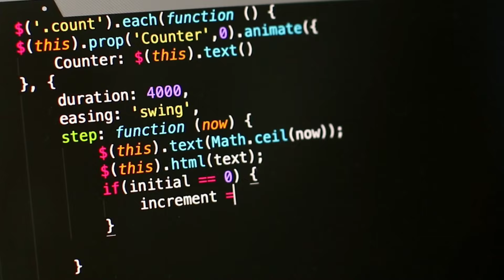Reality Of Be10x AI Tools Workshop | Be10x Review 🙂 Is Be10x Workshop good enough ?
Share your problem 👇 1 to 1 meeting.

    *YouTube people can do anything*

Should i negotiate my offer with a fake offer letter ? 🔥 it's risky 😰 If you get caught 🤫

tools better than chatgpt
ai tools for 2023